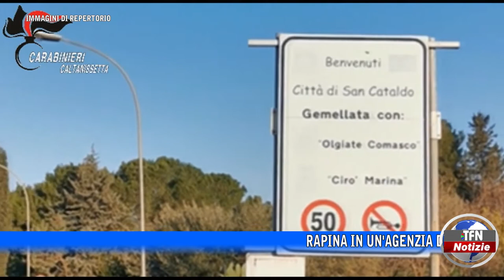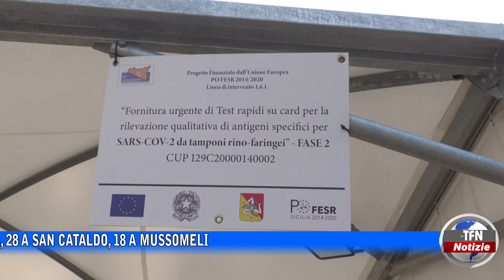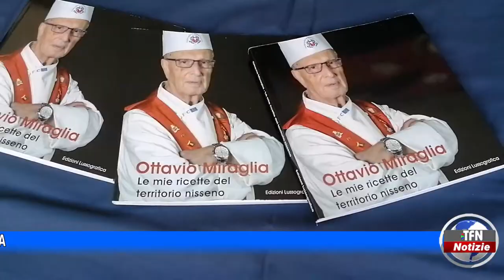Il telegiornale di TFN edizione del 17 OTTOBRE 2022 – ore 14:00